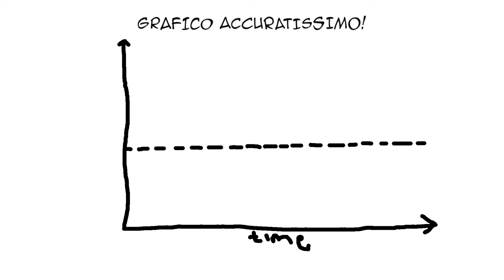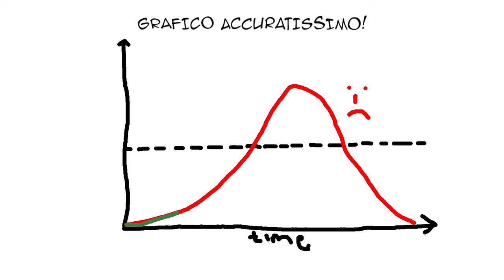MASCHERINE & META-COMPLOTTO - PRECISAZIONI & APPROFONDIMENTI - GINPLOTTI EP1 CORONAVIRUS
Circa due settimane sono passate dal nostro primo Ginplotto sul coronavirus. Alcuni chiarimenti.